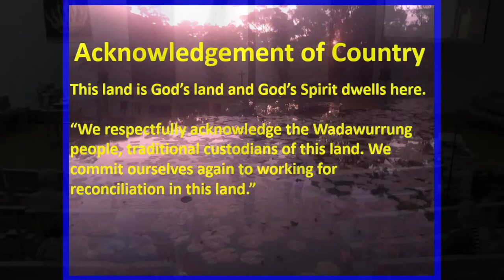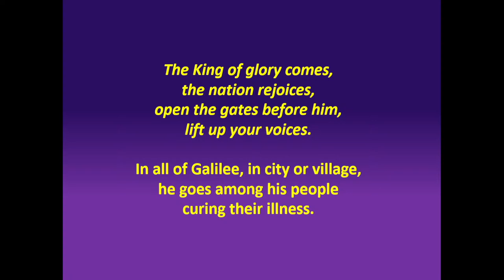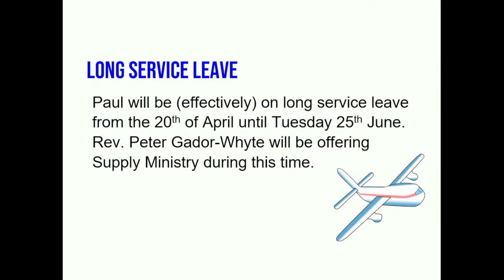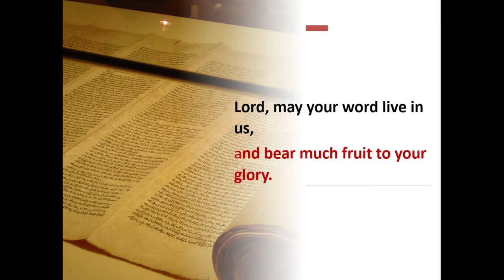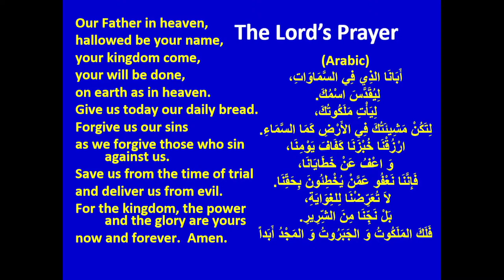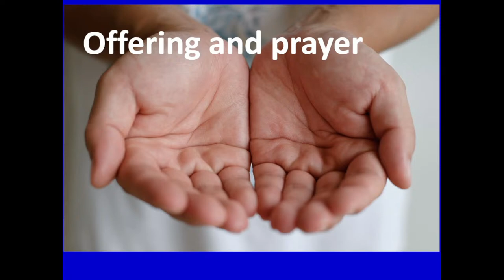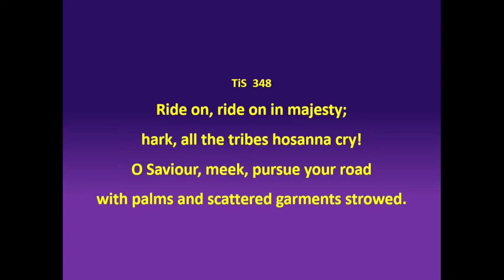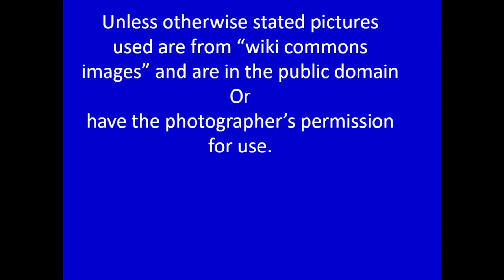St Lukes Uniting Church Service - 2024/03/24 Palm Sunday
St Luke's Uniting Church, Barrabool Rd, Highton, 3216

Sunday Service, 24th of March, 2024
Palm Sunday

"The crowds cried, "Hosanna!""
Led By Rev. Paul Stephens

Unless otherwise stated pictures used are from “wiki commons images” and are in the public domain or have the photographers permission for use.